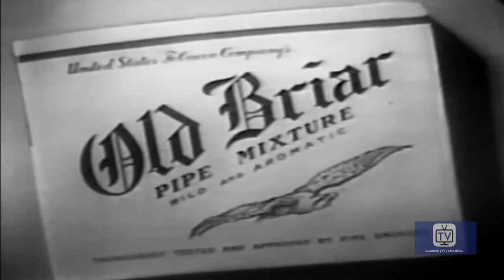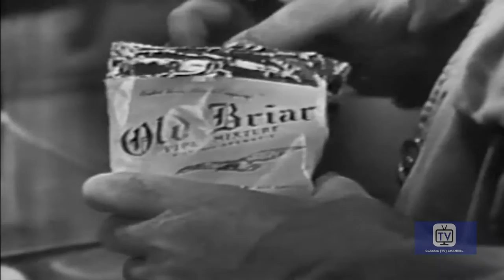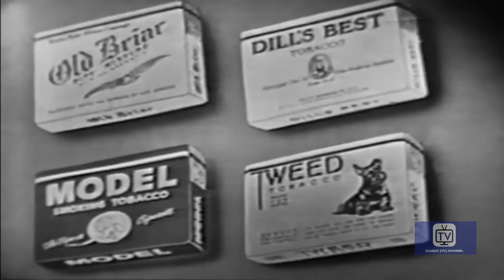Martin Kane - Corpse in the Trunk | Walter Kinsella, Nicholas Saunders, King Calder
Three destitute sisters live in an old house left to them by their father, on which the bank has foreclosed. After a visit, their lawyer is butchered and packed away in a trunk. Into this peaceful home stumble Capt. Burke, Sgt. Ross, and Martin Kane. William Gargan stars.

Private detective Martin Kane works in New York solving crimes. Depending on the year, Kane was either smooth and suave or hard bitten and the cooperation he received from the police depended on the year. The only constant was Happy McMann's tobacco shop where Kane hung out.

Directed by Frank Burns

Starring
Walter Kinsella as Happy McMann
Nicholas Saunders as Sgt. Ross
King Calder as Lt. Grey
William Gargan as Martin Kane
Lloyd Nolan as Martin Kane
Frank M. Thomas as Capt. Burke